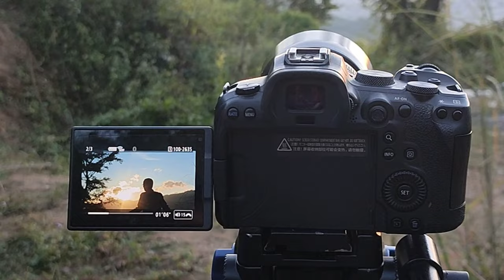NILHUM NGAILOU TRACK LEH ALBUM SHOOTING VDO/KILAH UN VE UN👏